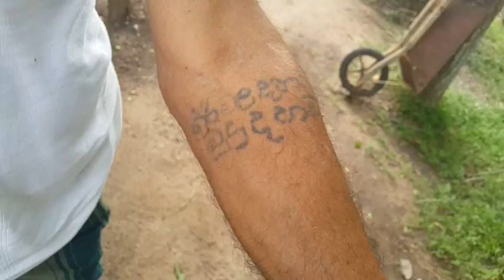hoora| Travel to village| Galgamuwa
travel to village
srilankan village life
of the road
Along the road
country road
Loiter